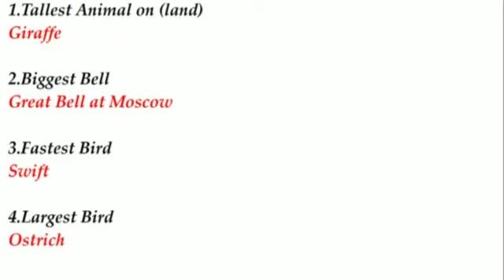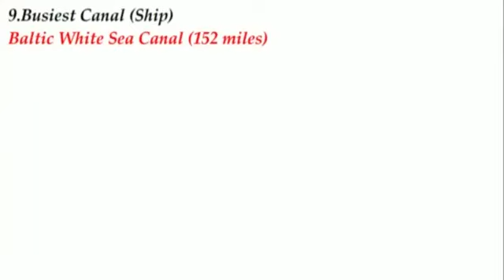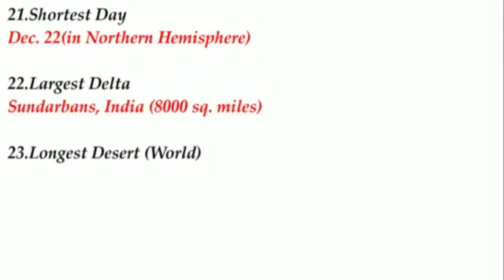SUPERLATIVES OF WORLD: PART 1